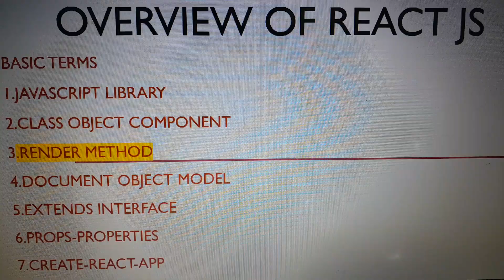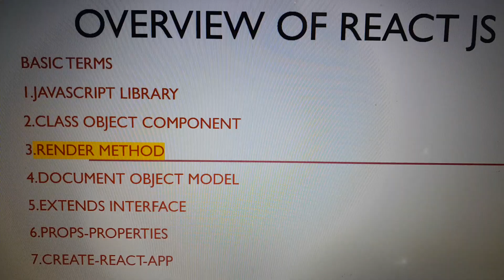Overview of Reactjs concepts introduction short notes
react